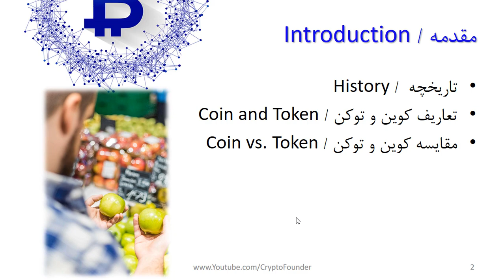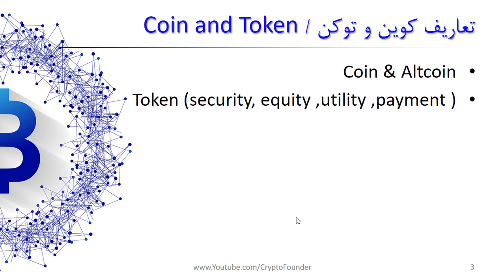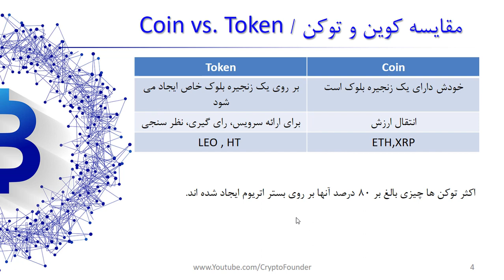تفاوت کوین با توکن چیست؟ | Coin vs. Token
تفاوت بین کوین و توکن یکی از مهمترین نکاتی است که یک معامله گر تازه کار باید با آن آشنا باشد. تفاوت این دو در استراتژی معاملاتی هم تاثیر گذار است. توکن ها به نوعی متاثر از زنجیره بلوک سکه (کوین) مربوط به خود است. در این ویدیوی آموزشی به بررسی تفاوت این دو و تاثیر آن بر معامله گری می پردازیم. ضمنا روش شناسایی و پیدا کردن تفاوت این دو در بازار رمز ارز / ارز دیجیتال نیز تشریح می شود. در بازار کریپتوکارنسی نیاز است تا اطلاعات شما با توجه به رشد بازار به سرعت به روز رسانی شود، به همین خاطر منابع اطلاعاتی مربوط به Coin  و Token نیز تشریح شده است.

فهرست
00:00 مقدمه
02:55 تعریف کوین و توکن
06:55 مقایسه کوین و توکن